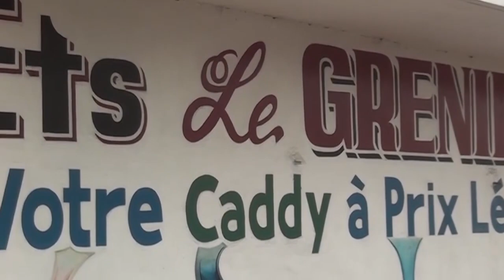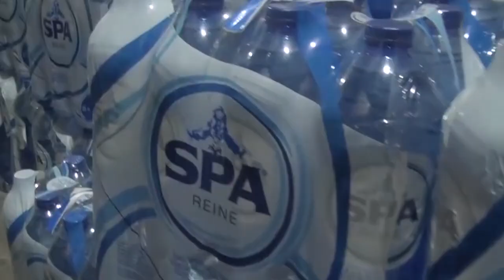discours du chef FATSHI BETON